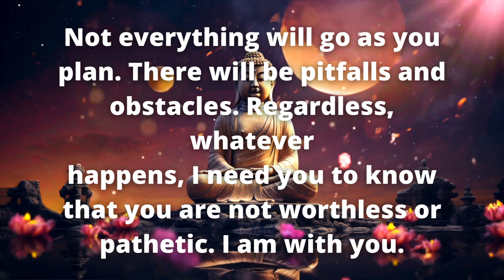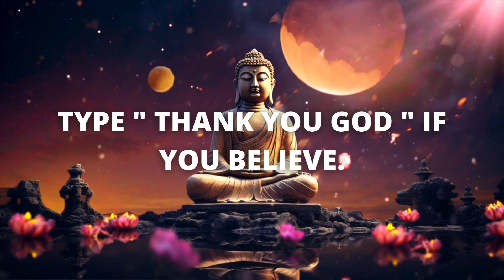GOD SAYS 👉 A Miracle Will Happen Overnight If recite these bible verse daily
GOD SAYS 👉 A Miracle Will Happen Overnight If You Listen This Entire Video 💌🦋 | Don't Skip This‼️